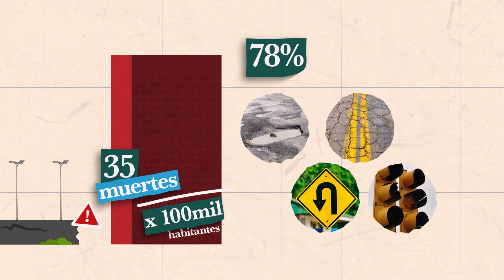Una infraestructura vial más segura salvaría vidas en la República Dominicana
El diagnóstico InfraSAP del Banco Mundial destaca que las rutas del país son esenciales para el desarrollo, conectando a Santo Domingo con puertos, aeropuertos y centros económicos y turísticos. Sin embargo, el estado actual de las carreteras representa un riesgo significativo, con una tasa de mortalidad en siniestros viales que supera el doble del promedio regional.